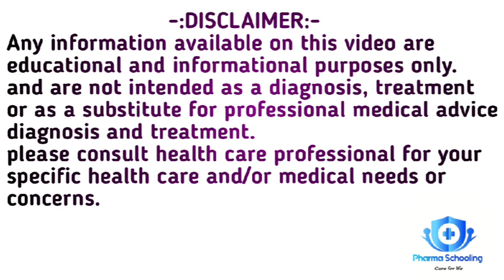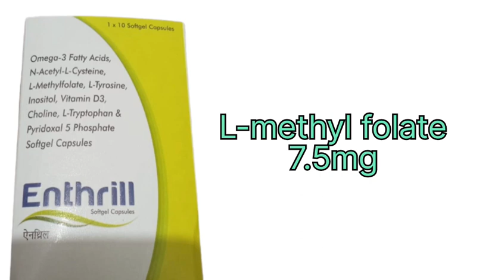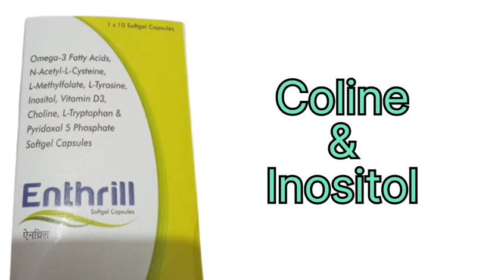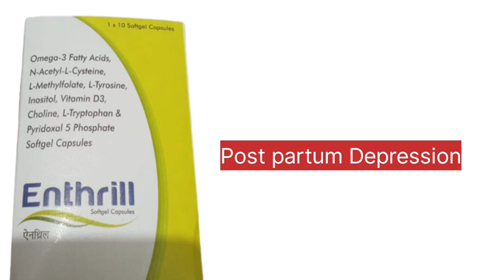Enthrill || softgel || neural tube defect and folic acid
Welcome to pharma schooling YouTube channel
Today we talk about Enthrill softgel capsule.
Combination:-
L-methyl folate/n-3 fatty acids/L-tyrosin & Tryptophan/Inositol & coline/Vitamin D3/N- Acetyl cystein
Self Declaration:-
we are not suggesting anyone to take any
medicine without Doctors suggestion.
Your Query:-
Enthrill
Enthrill Softgel capsule
Enthrill cap
Enthrill tablet Use in hindi
Post partum depression
Neural tube defect
Post natal care
Amino acids
Antioxidant
Inflammation during pregnancy
enthrill tablet
enthrill tablet uses
enthrill
ethril tablet uses in marathi
enthrill tablet uses in hindi
enthralled
enthrill meaning
enthralling